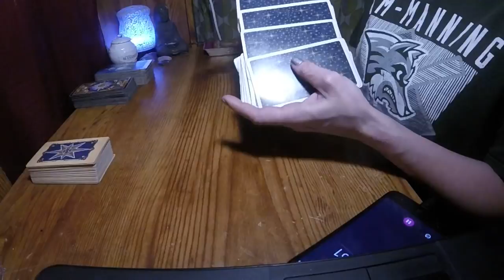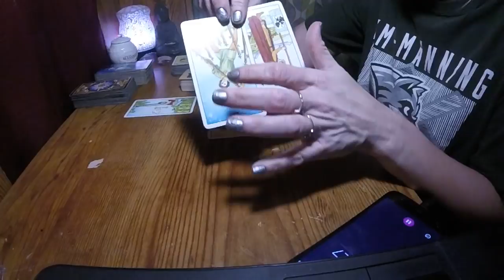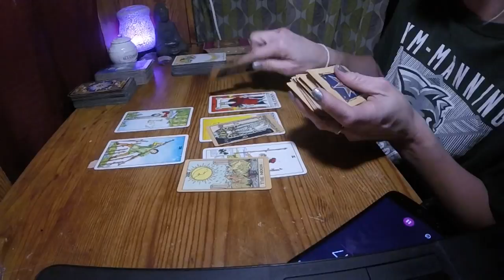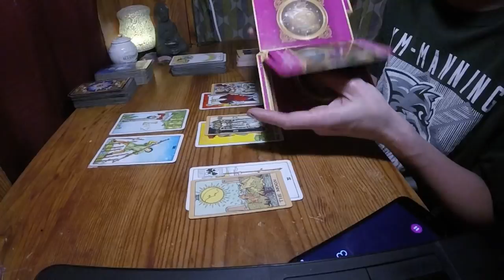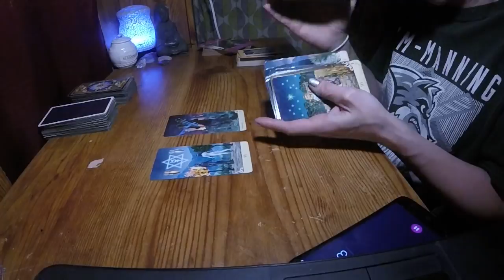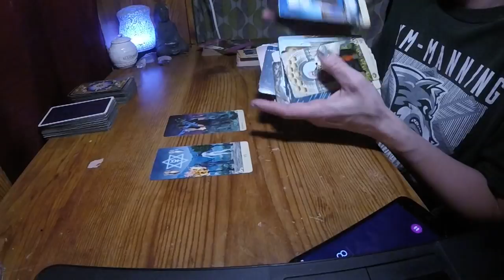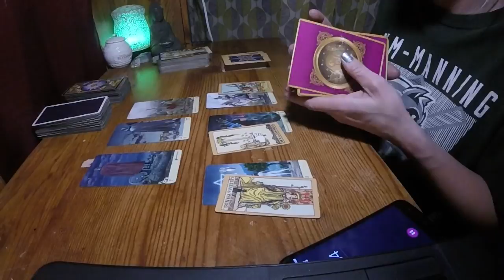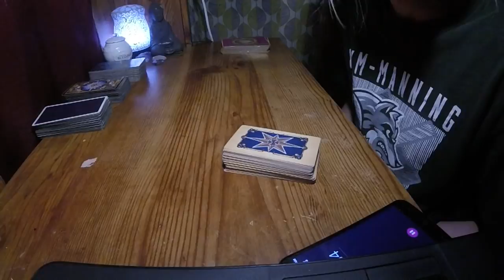DAILY LOVE OUTLOOK*EARTH SIGNS*MAY 23, 2018